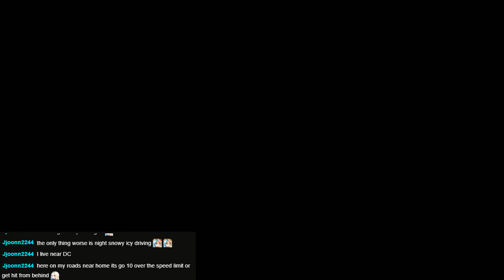Trucking Across America - American Truck Simulator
Join us on a trek through Oregon, as we deliver stuff to make America great some more!